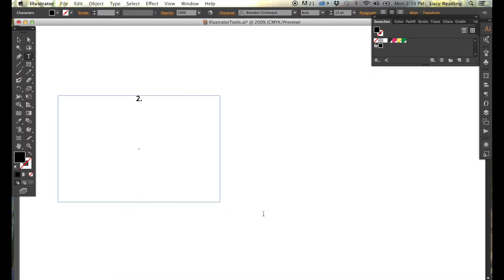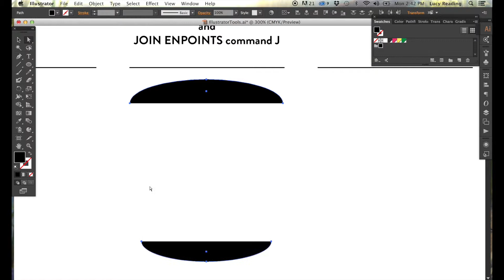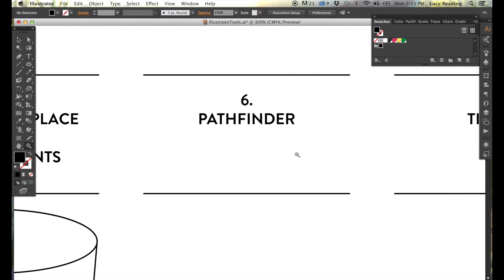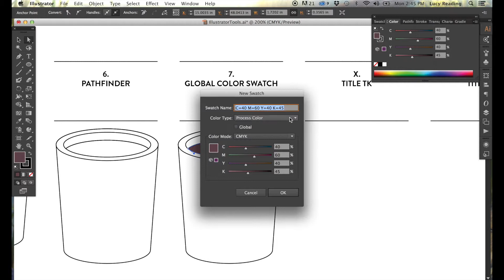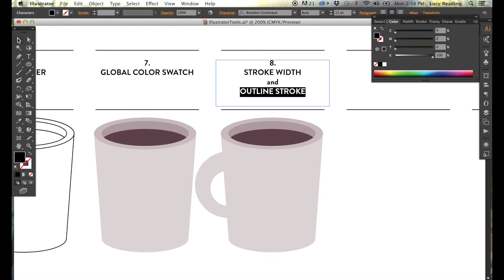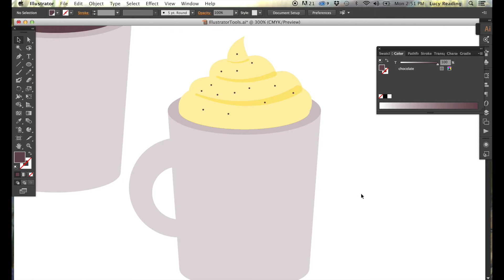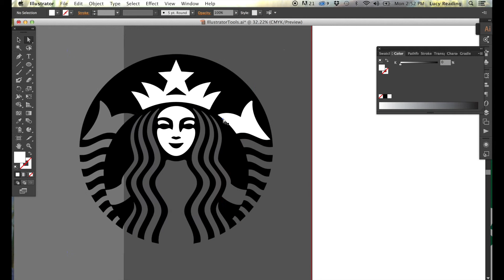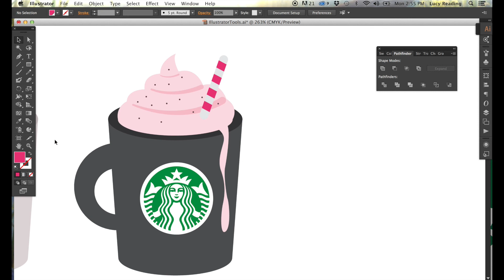Adobe Illustrator Tools I Cannot Live Without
While using Adobe illustrator everyday, I find that there are certain methods and tools that I use repeatedly. Here I run through my top ten (ish) ‘most-used’.